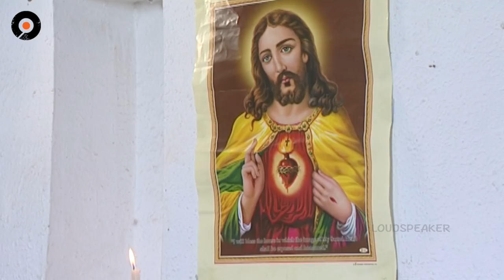Episode 315 || Sravana Sameeralu Telugu Daily Serial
Starring : Bharadwaj, Eshwar, Karuna, Indu Anand, Preeti Nigam.
Producer : Srikanth Entertainments
Director : Manjula Naidu.